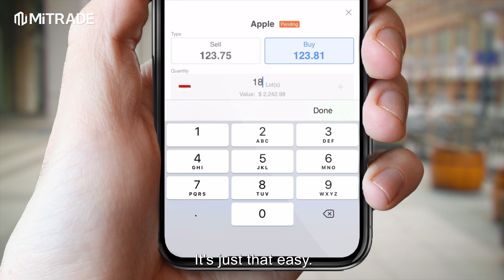Time is of the essence in the stock market EN HOLDING